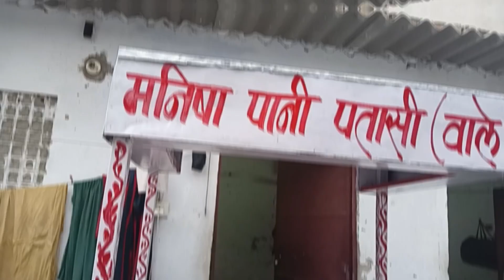प्यार किया है पानी पुरी भी बेचना पड़ेगा गजब बेज्जती😥आज मेरे पति ठेला लाए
Thanks you Full wach my video 🙏📸📸